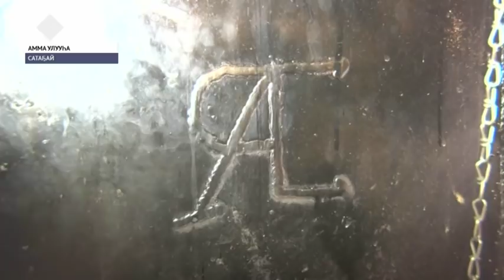Амма Сатаҕайын олохтооҕо өр умайар оһохтору оҥорон нэһилиэги хааччыйар